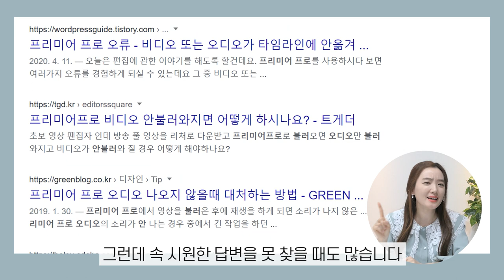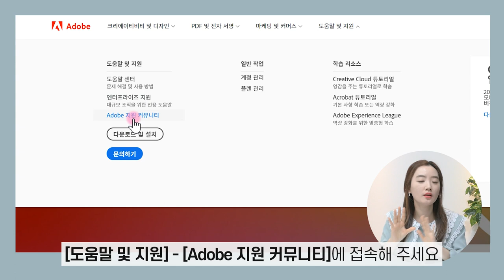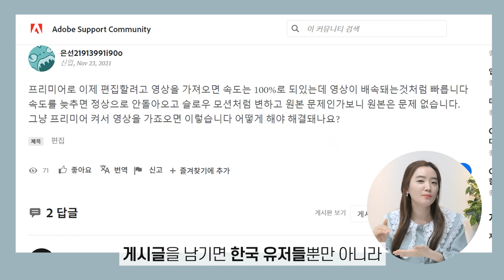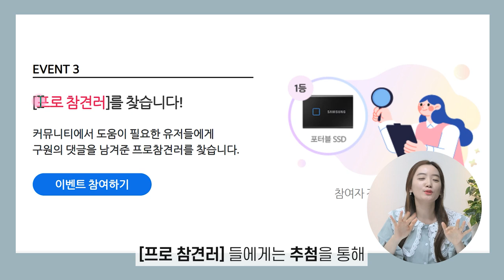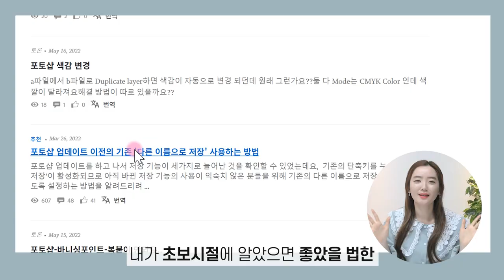영상편집하다 궁금한 점이 있을때는? ‘어도비 커뮤니티’를 이용하세요! Adobe 공부법 꿀팁 사이트!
어도비 (포토샵, 일러스트레이터, 프리미어프로, 애프터이펙트 등등) 꿀팁 나누고 액션캠, 스마트폰 짐벌, 외장하드, 조명 스피커, 미니 서큘레이터 받아 가세요! 참여만 해도 100% 스타벅스 기프티콘 증정 이벤트입니다 :) [▼자세히 보기]

▶이벤트 상품 : 액션캠, 스마트폰 짐벌, 미니 서큘레이터, 외장하드,
조명 스피커, 스타벅스 기프티콘, 바나나맛 우유

▶이벤트 기간 : 2022년 5월 27일(금) ~ 2022년 6월 20일(월)

※이 영상은 Adobe 지원을 받아 제작된 영상입니다.

조블리의 프리미어프로 & 애프터이펙트 강좌
Jovely Premiere Pro & After Effects Tutorial 2022